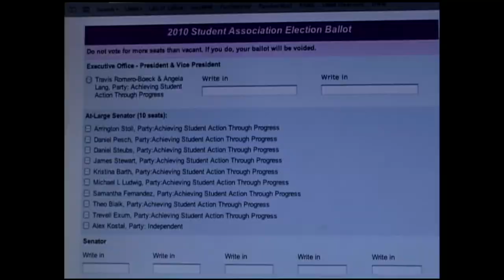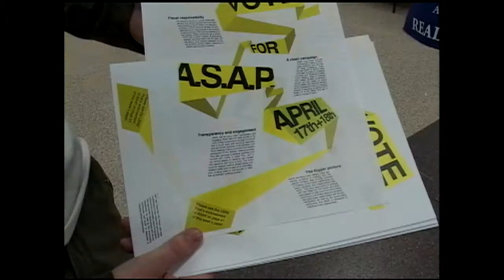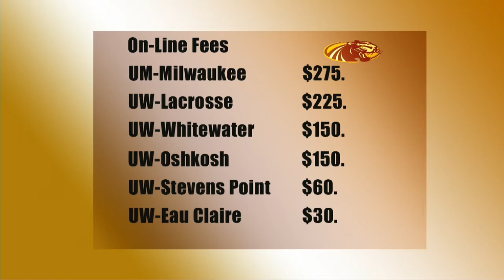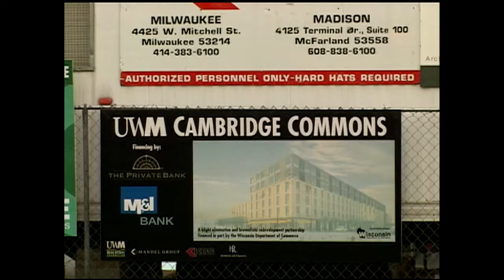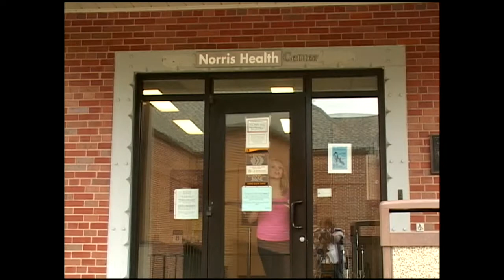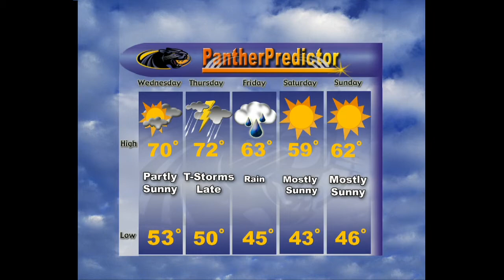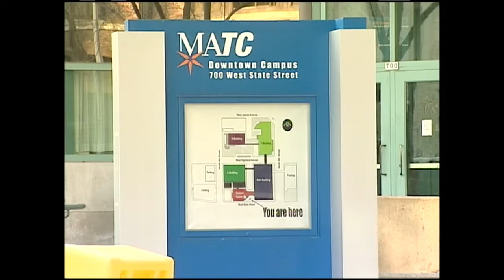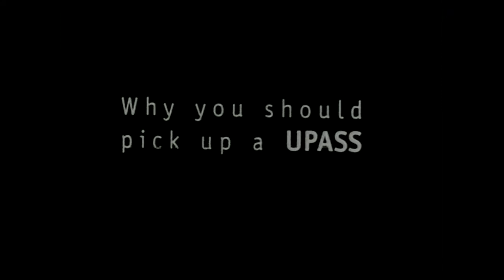Panthervision | Program | #110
This series, now in it's 10th year, is a collaborative newscast created by TV students at MATC , Broadcast Journalism students at UWM and MPTV. Each week, campus and local news is reported on by MATC and UWM student reporters and anchors, with MATC TV students running the behind the scenes broadcast equipment. 'Panthervision' has won numerous awards and is one of the longer running student newscast produced in the state.